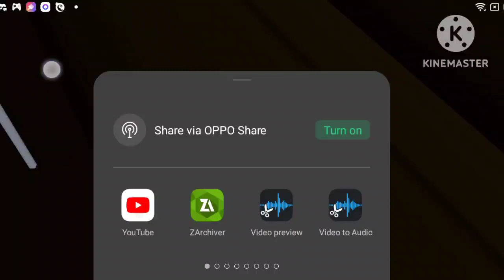20th Century Fox Film Corporation (1994-2010) Logo Remake (Late Christmas Update)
No download link because these logo kids are trying to milk and destroy my remake.
Only my fans and friends can have it.